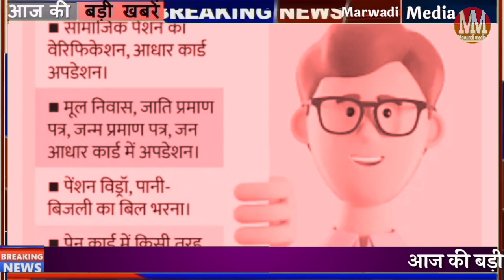Today Breaking News! आज 6 अगस्त 2022 मुख्य समाचार राजस्थान,Ashok Gahlot,घर बैठे सुविधा,Weather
today 6 August 2022 mukhya samachar Rajasthan today breaking news headlines

राजस्थान के 15 लाख लोगों के लिए खुशखबरी सरकार दिव्यांग बुजुर्गों को अब घर बैठे देगी सरकारी सुविधा

भारत के लिए खुशखबरी 1 घंटे में आए तीन गोल्ड मेडल रचा इतिहास

राजस्थान के सरपंच प्रतिनिधि जयपुर पहुंचे सरकार के खिलाफ जताई नाराजगी

राजस्थान के मौसम को लेकर बड़ी ख़बर लंबे समय के बाद पूरे राजस्थान में हो रही है जबरदस्त बारिश

 लम्पी संक्रमण को लेकर सीएम गहलोत ने बुलाई उच्च स्तरीय बैठक

7:30 बजे की 15 बड़ी खबरें मुख्य समाचार